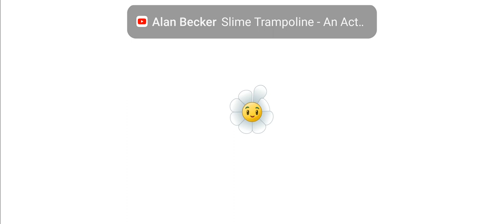Ancient Egypt boss but its different